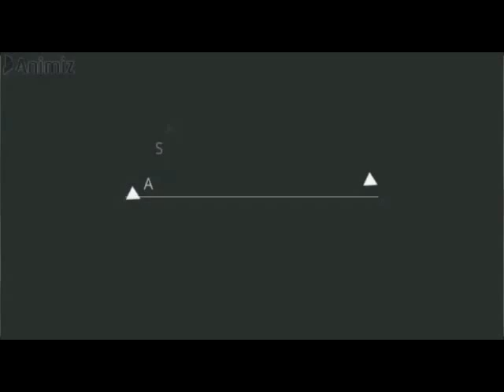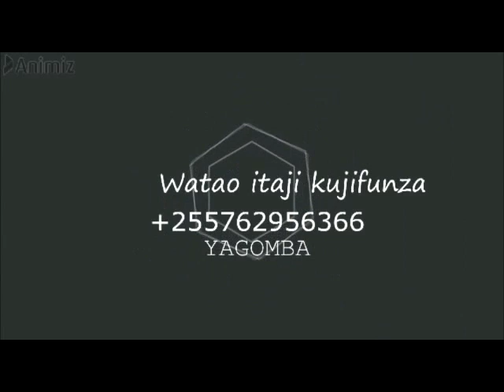JOTO HALISI LINALO FAA KULEA VIFARANGA VYA KUKU,BATA NA KANGA